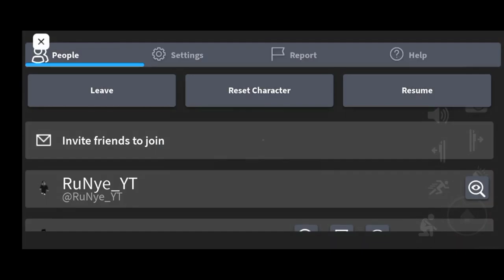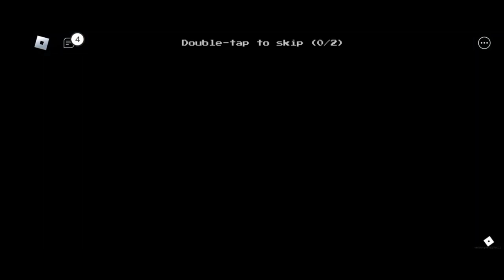БОЛЬШИЕ ПРЕДМЕТЫ! ➪ Apeirophobia | #3